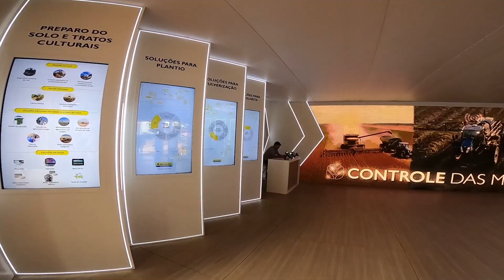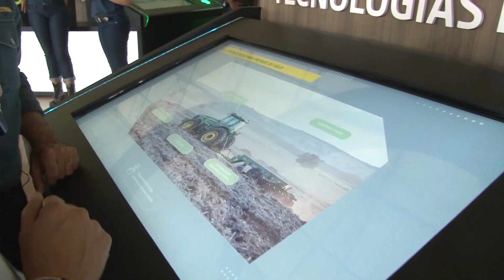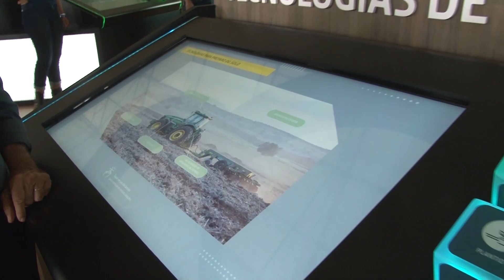Tecnologias para o agronegócio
As feiras agrícolas voltaram a todo vapor, trazendo novidades e aproximando cada vez mais o homem do campo às mais diversas tecnologias. Hoje, já é possível, através de máquinas e implementos autônomos, programar cada etapa do plantio e calcular possíveis perdas. O resultado é o aumento da produtividade.